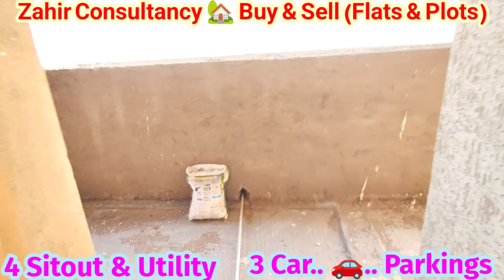🆔-735 || Sea ⛵ view Beach ⛱️ Rd flat for sale | flat for sale visakhapatnam || Zahir Consultancy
Sea ⛵ view Beach ⛱️ Rd flat for sale | flat for sale visakhapatnam || Zahir Consultancy

4BHK - 4050Sft. New Flat For Sale , North/Facing, 4Bedrooms & 4Bathroom, 4 Sitout & utility, 5th/Floor,  Stair Case, Lift, 366sft.. 3Car Parkings and Generator  Full Ventilation, 100% Vaasthu, Centrally Located .
(Rs: 5.20 cr negotiable) At..Beach Rd, Near vuda park, East Point Colony, Visakhapatnam, AP530017

(Rs: 5.20 cr negotiable)

ZAHIR  CONSULTANCY
Door No:45-42-17,Haseen Manzil, Master HOMEO Vaidyalayam
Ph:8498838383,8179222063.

vizag riyaz ||
flat for sale in beach road
rk beach flat for sale

Zahir consultancy ||